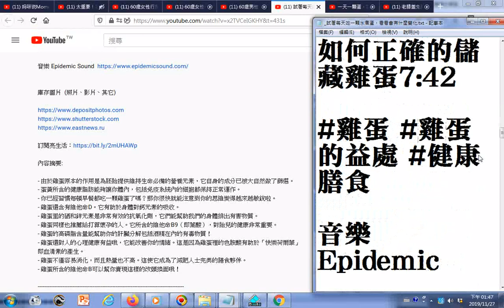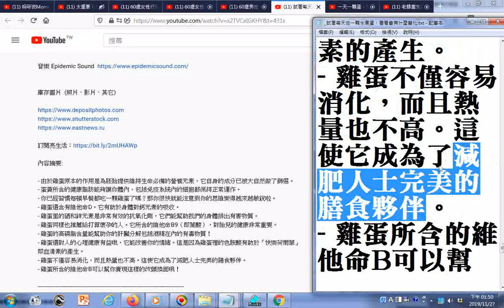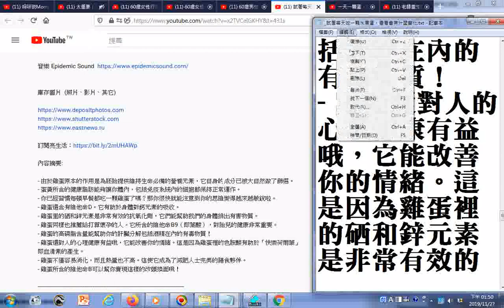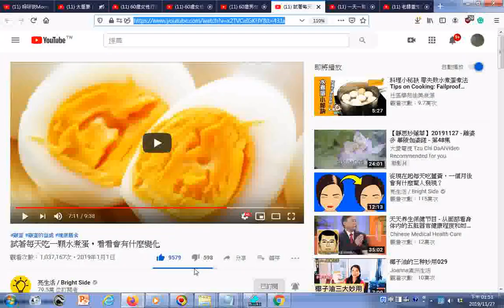雞蛋裡的硒和鋅元素是非常有效的抗氧化劑，它們能幫助我們的身體排出有害物質 雞蛋同樣也推薦給打算懷孕的人。它所含的維他命B9（即葉酸），對胎兒的健康非常重要 雞蛋的高磷脂含量能幫助你的肝臟分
參考影片網址 筆者附錄: 有求孔孟聖道三寶心法就不枉費今生來世間。世間財世間用--生不帶來，死不帶去，或是給以後不相識的人用，但是得三寶心法卻能帶著走，在世能逢凶化吉、躲劫避難、改變命運，壽終能超生了死，離苦得樂，智者切莫入寶山而空手回。